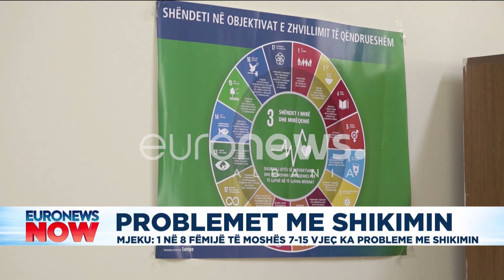Problemet me shikimin. Mjeku: 1 në 8 fëmijë të moshës 7-15 vjeç ka probleme me shikimin